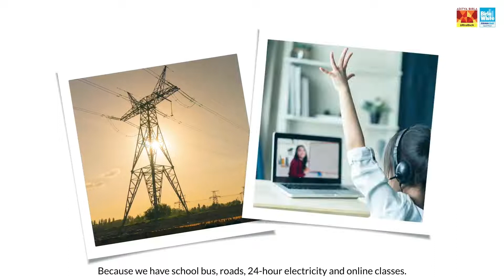Introducing Birla White PrimaCoat Primer - India's First White Cement Liquid Primer | Punjabi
The all-new Birla White PrimaCoat Primer has finally arrived to break the timeless curse of ordinary acrylic primers. A white cement-based liquid primer that is highly adhesive and promises a longer life for your wall paints.Kyunki, Jo ab tak chalta aaya hai woh ab nahi chalega...

Birla White PrimaCoat Primer - Chalega nahi, lambaaa chalega.*For selected cities only